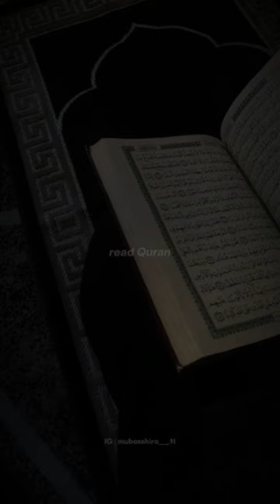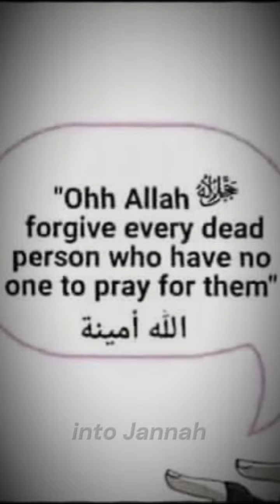The who read quran every night True story